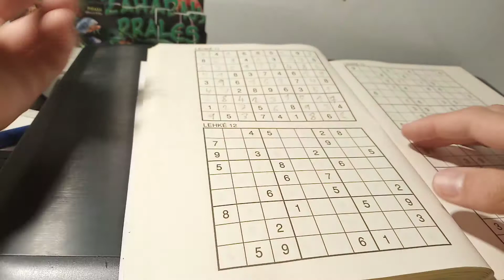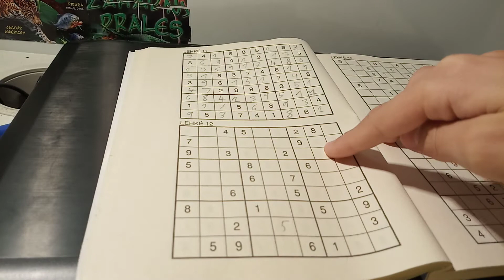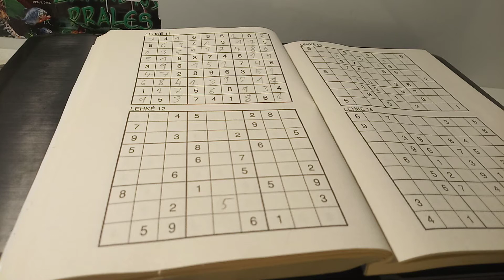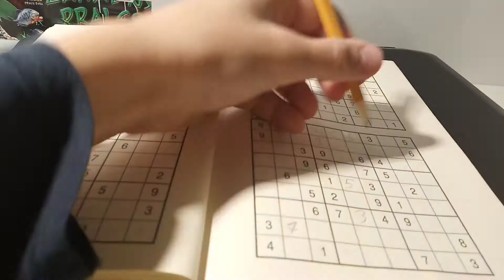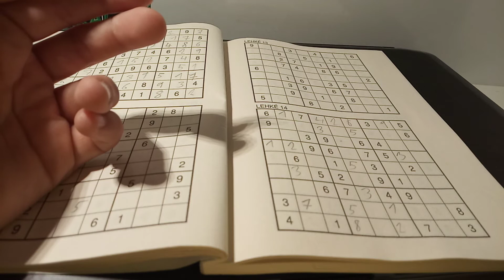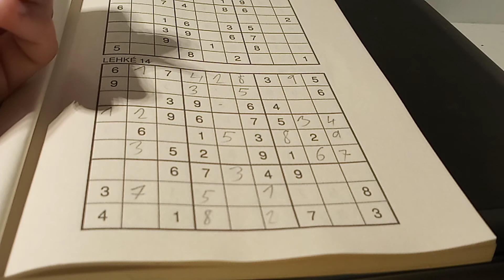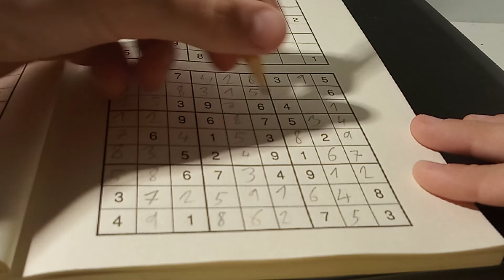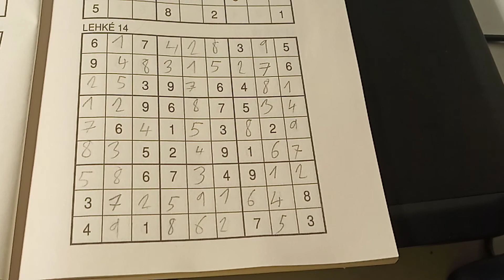sudoku | lehké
25.10. video 2